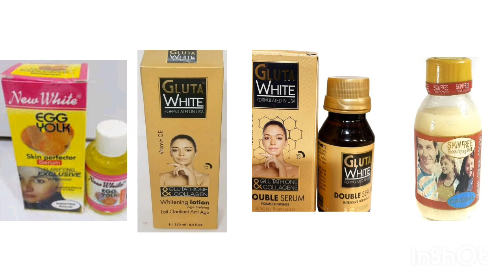3days skin whitening combo promixing lotion.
Hi family, I will be showing you guys how you can combine gluta white lotion,oil,egg York perfection serum, skin free milk to achieve flawless skin tone.comment, like, share, subscribe to my YouTube channel.